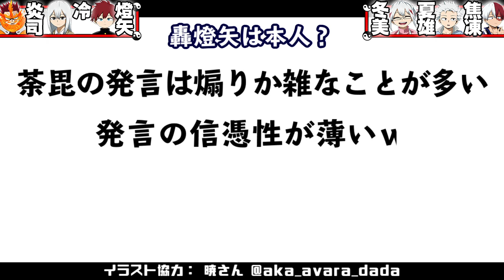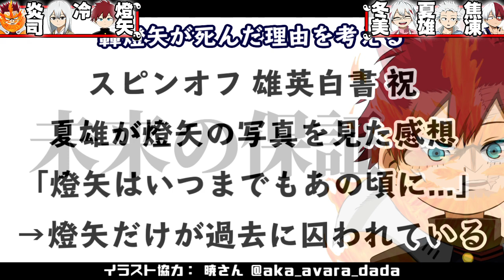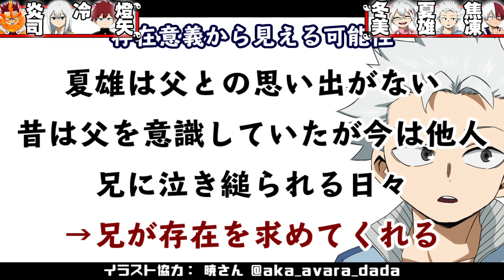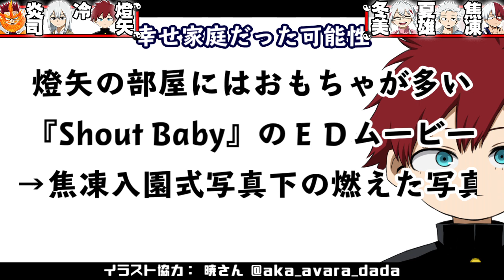【ヒロアカ】なぜ轟燈矢は死んだのか！！？轟家は普通の幸せな家庭だった説！！【僕のヒーローアカデミア】【考察】【No.290まで】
荼毘が荼毘を荼毘荼毘して、非常に荼毘だったので、堀越先生には荼毘を荼毘からも荼毘で荼毘的に荼毘視点から荼毘ってほしい荼毘！

◇時間割◇

0:00 オープニング
0:31 一時間目 燈矢は本人なのか？
2:13 二時間目 轟燈矢が死んだ理由
6:04 三時間目 荼毘の条件
7:02 四時間目 幸せの過去の可能性

◇引用

【ヒロアカ考察】内通者の最有力者である青山優雅の伏線まとめ【僕のヒーローアカデミア】【ヒロアカ】【No.268まで】

【ヒロアカ考察】根津校長とは何者なのか？個性について考える動画【僕のヒーローアカデミア】【ヒロアカ】【No.268まで】

【ヒロアカ】読者が選ぶ爆豪のヒーロー名ランキング発表！！【僕のヒーローアカデミア】【No.269まで】